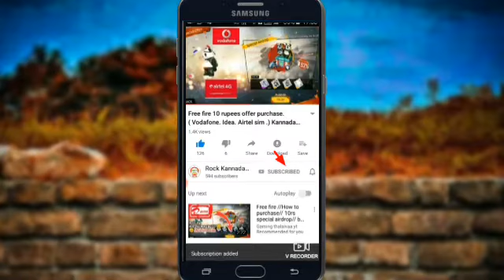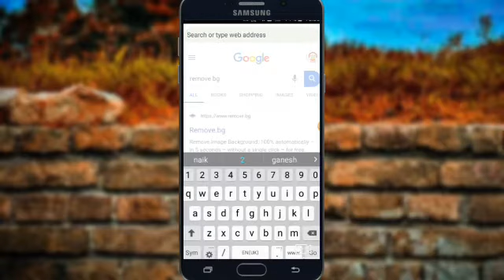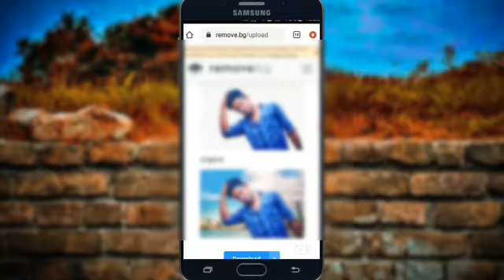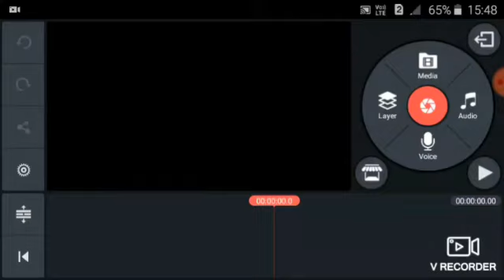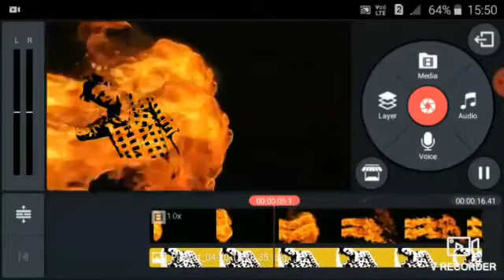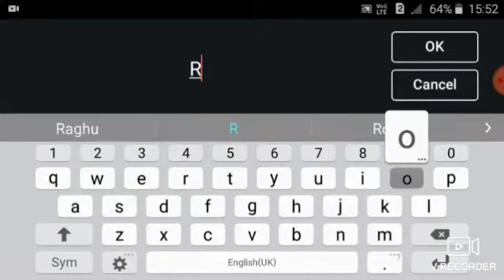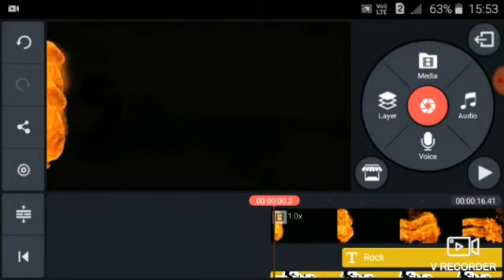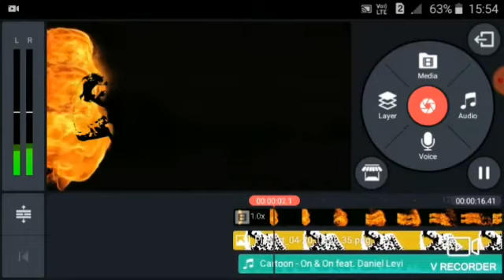Tik Tok New Trend | Fire Photo Name Art | Tik Tok Name Editing Video| Name Art Video Editing Kannada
Tik Tok New Trend | Fire Photo Name Art | Tik Tok Name Editing Video | Name Art Video Editing | In Kannada ||

Video Editing :-

1) Kinemaster.

2) music:-( Ncs).

3) Samsung Galaxy J2 (Model)